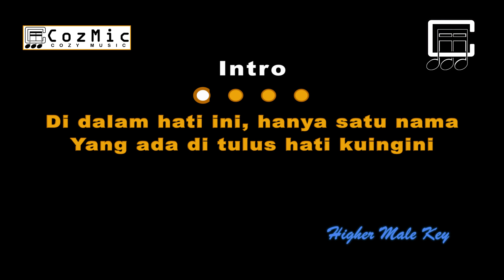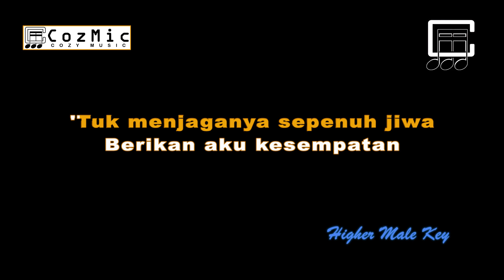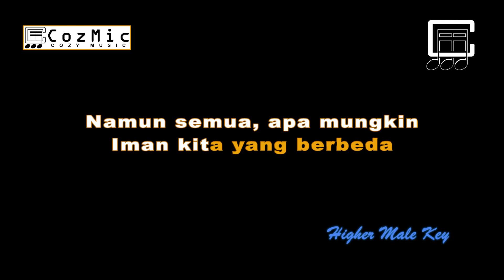PERI CINTAKU ZIVA MAGNOLYA KARAOKE | HIGHER MALE KEY | COZY MUSIC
Di dalam hati ini, hanya satu nama
Yang ada di tulus hati kuingini
Kesetiaan yang indah takkan tertandingi
Hanyalah dirimu, satu peri cintaku

Benteng begitu tinggi
Sulit untuk kugapai, ho-oh

Aku untuk kamu
Kamu untuk aku
Namun semua, apa mungkin
Iman kita yang berbeda?

Tuhan memang satu
Kita yang tak sama
Haruskah aku lantas pergi
Meski cinta takkan bisa pergi?

Ho-oh-ho-oh

Ho-oh, benteng begitu tinggi
Sulit untuk kugapai, oh

Aku untuk kamu
Kamu untuk aku

Bukankah cinta anug'rah
Berikan aku kesempatan
'Tuk menjaganya sepenuh jiwa? Ho-oh

Aku untuk kamu
Kamu untuk aku

Tuhan memang satu
Kita (kita) yang tak sama (yang tak sama)
Meski cinta takkan bisa pergi? Ho-oh

Ho-oh-hm-mm